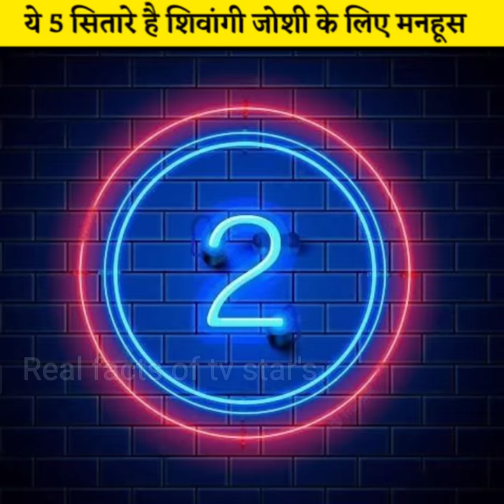YRKKH सीरियल की मशहूर अभिनेत्री Shivangi Joshi के लिए मनहूस हैं ये सितारे